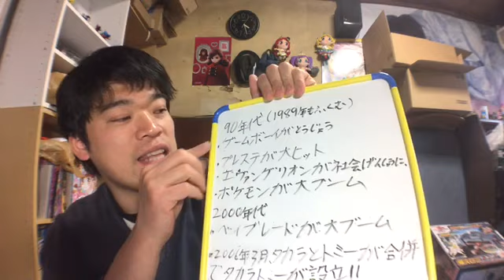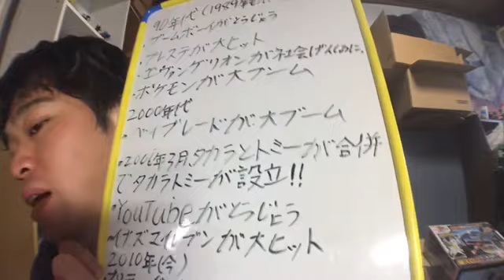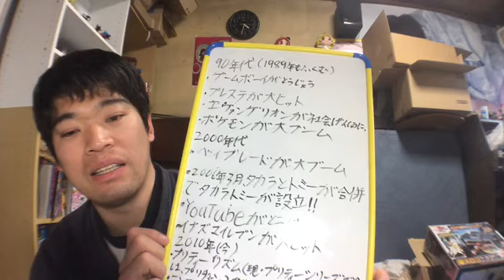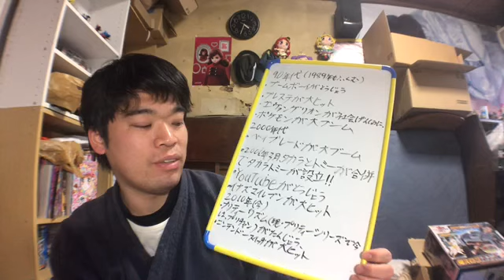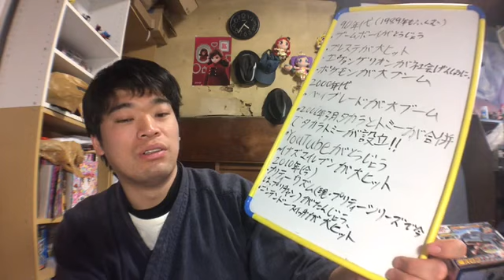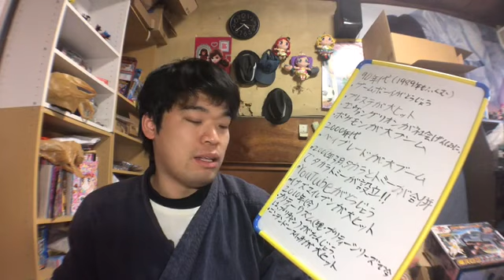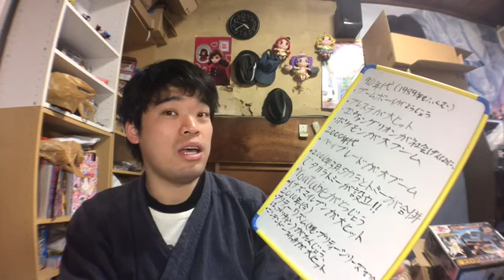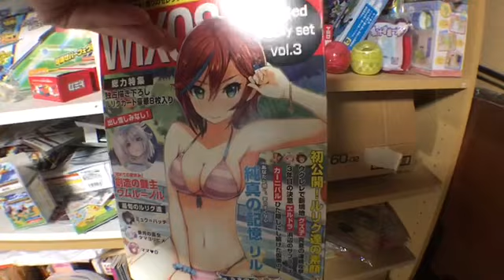タカラトミーおじさんのBATAの平成を語ってみた！！(BATAの日記 特別編)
この動画は、今日は、平成が終わりの日なので、BATAの日記の特別版として、平成を語ってみた動画です。

動画の内容は、90年代と2000代と2010年代を語ったり平成で出したタカラトミーのおもちゃの事を語ったりしました。
確か、タカラトミーが設立したのは、2006年だったよなぁ

平成よ30年間本当にありがとうございました。

このチャンネルの動画は、タカラトミー専門(タカラトミーアーツ又は、トミーテックは、タカラトミーグループの会社なので、それも含めて)で玩具レビューの動画を出しています。
僕は男だけども、男の子向けのおもちゃは、もちろん、女の子向けや大人向けのおもちゃレビュー動画も出しています。
タカラトミーのおもちゃが好きな人は、ぜひ見て下さい。

後、僕は、軽度の知的障害者を持っています。
それもご理解お願いします。

よりよく生きるぞ！社会福祉士をネットにもBATAのチャンネルが載りました！！
他の障害を持つYouTuberも載っています。
(障害をもっているYouTuberまとめより)